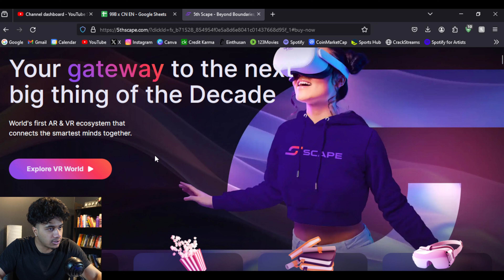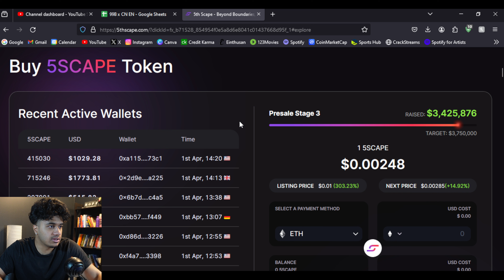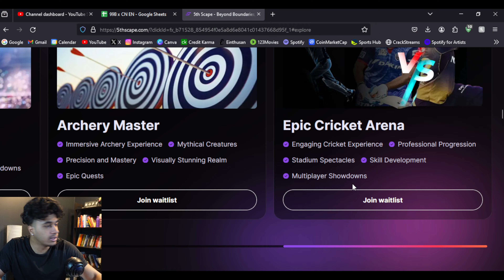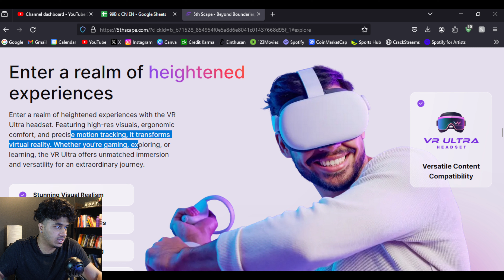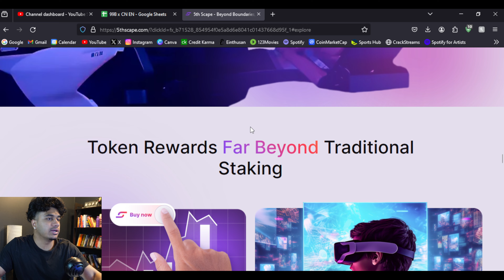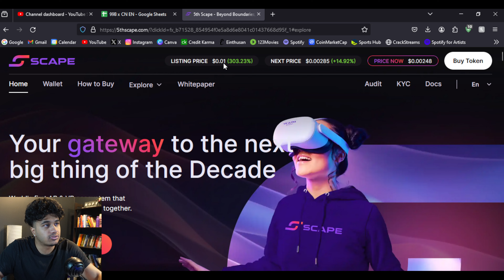5TH SCAPE HAS THE POTENTIAL TO 100X!! NEW VR GAMING PROJECT THAT IS IN PRE-SALE!!